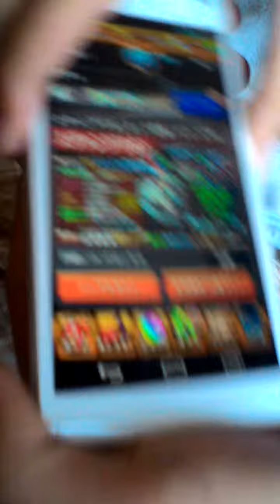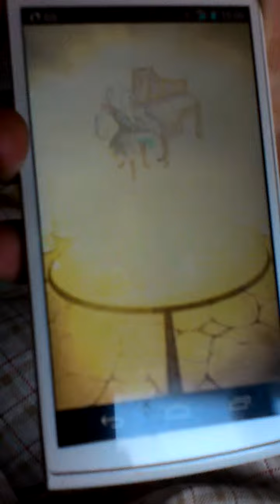モンスト10連エヴァンゲリオンシンジ狙い